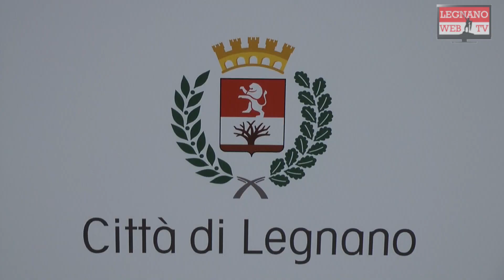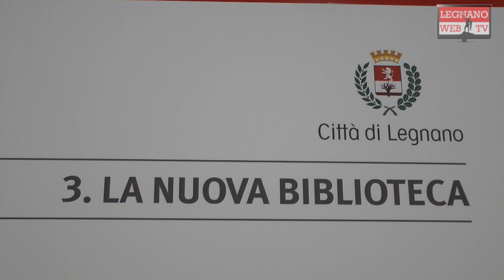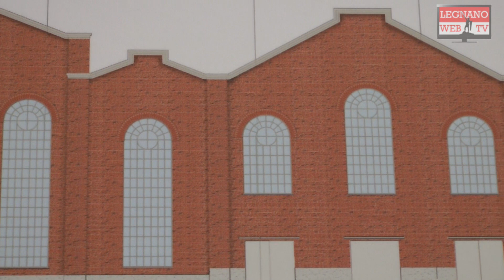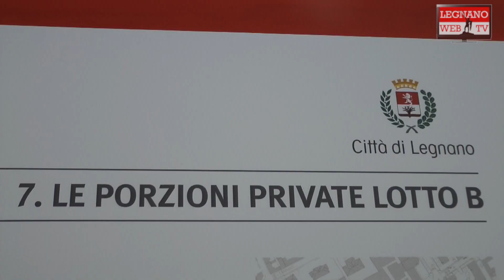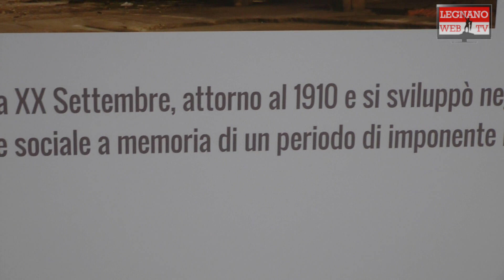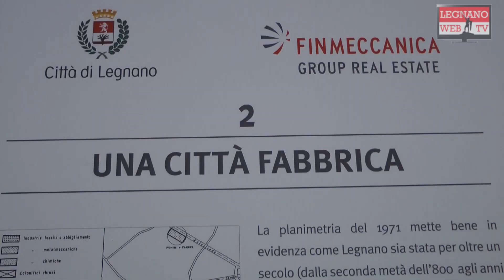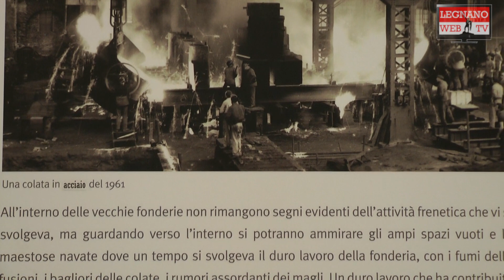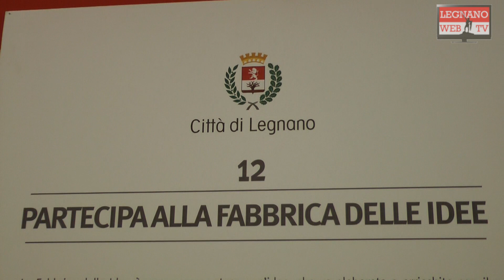Fonderie Tosi URP